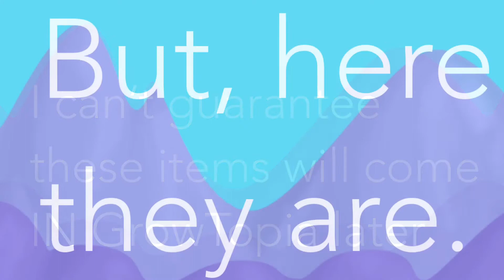NEW ITEMS?! ITEMS THAT MIGHT COME TO GROWTOPIA!